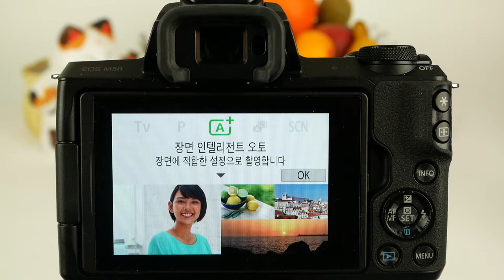EOS M50 Creative Assist